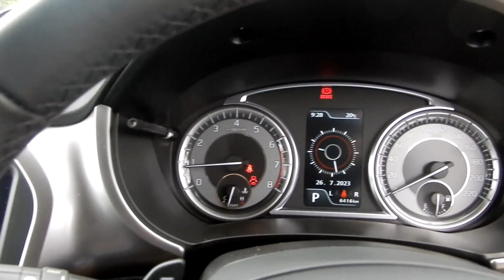SUZUKI VITARA 562FP5